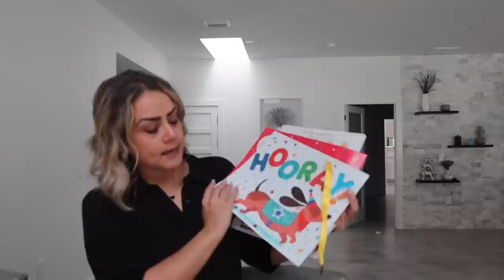PREPARING EMILY'S 14th BIRTHDAY | VLOG#1544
PREPARING EMILY'S 14th BIRTHDAY

Our Amazon Storefront

links

1: e.l.f. Holy Hydration! Makeup Melting Cleansing Balm
2: Acne Spot Treatment Serum
3: Embryolisse Lait-Crème Concentré, Face Cream & Makeup Primer
4: SkinSmart Facial Cleanser for Acne, Targets Bacteria for Active Teenage Athletes Post Workout and Adult Acne
5: Eyelash Curler
6: African Exfoliating Net
7: Christmas Wreath Storage